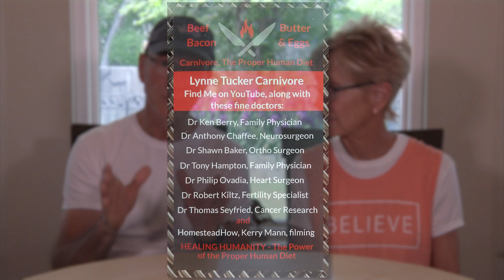Dr. Berry LIVE - San Antonio MeatUp